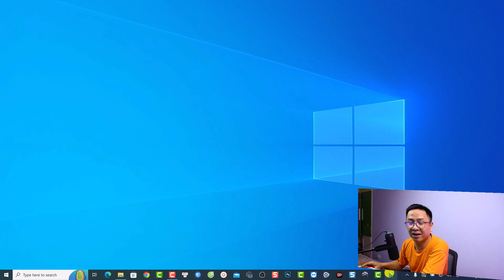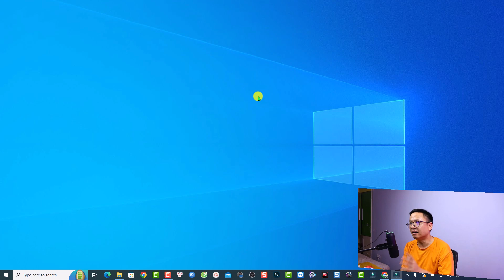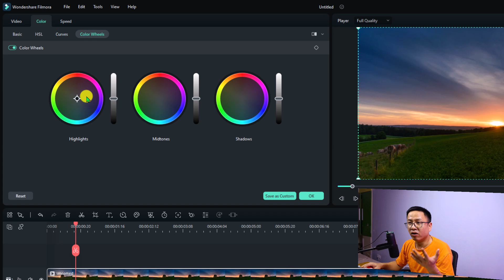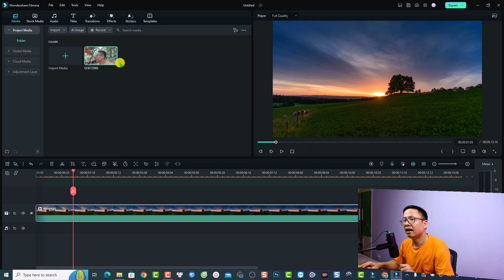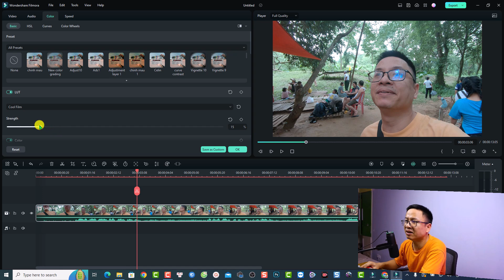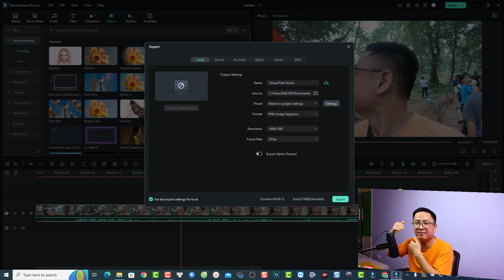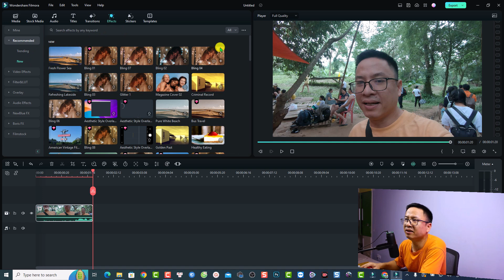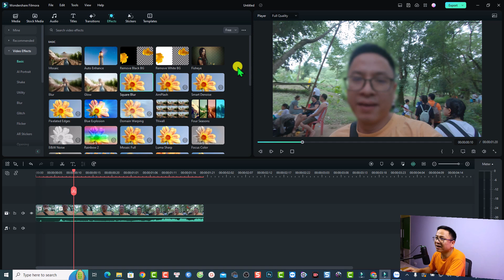Các Tính Năng Mới Cập Nhật Trong Filmora 12.3: Chỉnh Màu Chuyên Nghiệp và Hiệu Ứng Mới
Tham khảo dịch vụ của Elearning Supporter Tham khảo giá phần mềm Filmora 13 mới nhất ở đây đã nhé Trong video này mình sẽ chia sẻ các tính năng mới trong Filmora 12.3. Các bạn hãy tải bản cập nhật theo hướng dẫn để tận hưởng nhé.